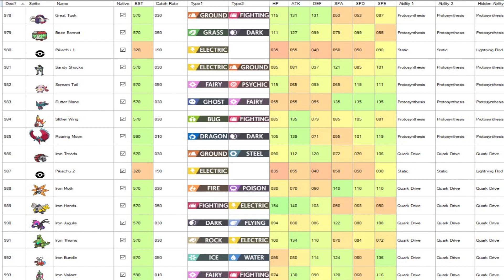SUPER FILTRACION TODAS LAS FORMAS PARADOX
Un video de todas las formas paradox de pokemon escarlata y purpura. Preparemosnos para el competitivo juntos. 😊